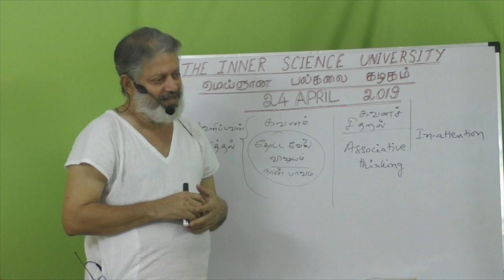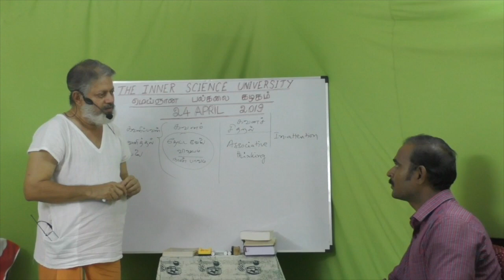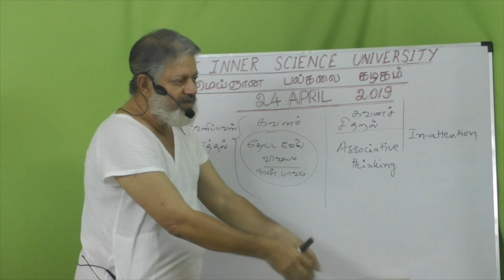(p-8) நானற்ற தியானப் பார்வை நுணுக்கங்கள் Crucial points about the Inner Gaze of I-am-less Meditation